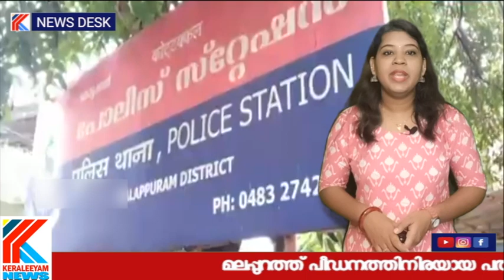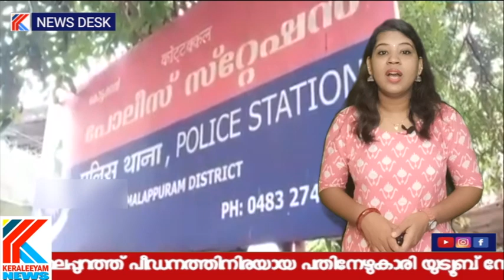പ്ര.സവം എ.ടുക്കാൻ പ.ഠിച്ചത് യൂ.ട്യൂബിൽ നി.ന്ന് പൊ.ക്കിൾകൊടി.യു സ്വ.യം മു.റിച്ചു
മലപ്പുറം കോട്ടക്കലിനടുത്താണ് സം.ഭവം ന.ടന്നത്. പ്ര.സവം ക.ഴിഞ്ഞ് മൂന്ന് ദിവസത്തിനു ശേഷമാണ് പെ.ണ്‍കുട്ടിയെ.യും കു.ഞ്ഞിനെ.യും ആ.ശുപത്രിയി.ല്‍ പ്ര.വേശിപ്പിച്ച.ത്. നി.ലവില്‍ പെ.ണ്‍കുട്ടിയുടെ.യും കു.ഞ്ഞിന്റെ.യും ആ.രോഗ്യ നി.ല തൃ.പ്തികരമാ.ണ്.
Keraleeyam News is committed online web Channel.

Team Keraleeyam News news latest_news keraleeyam malayalam breaking_news MalayalamNews. LatestNewsUpdatesMalayalam.